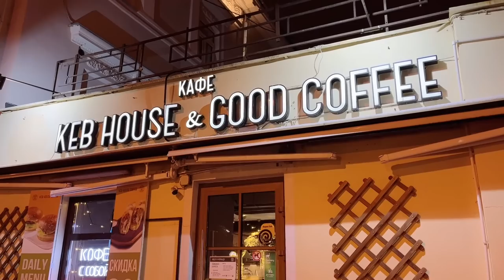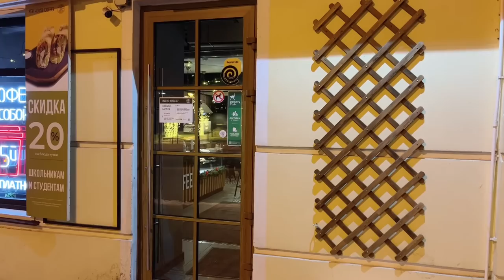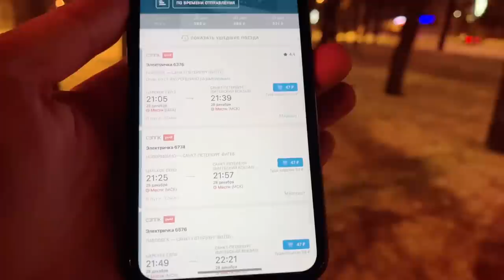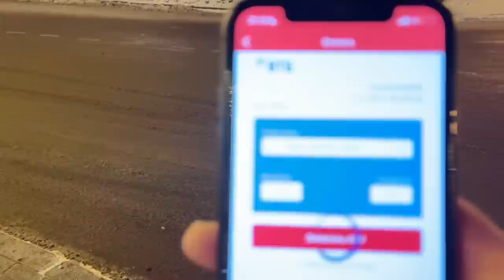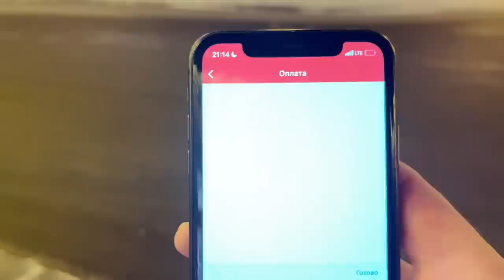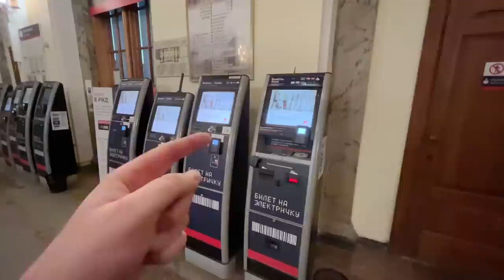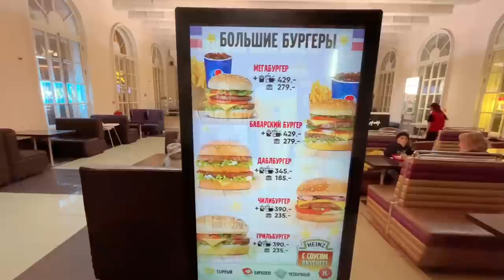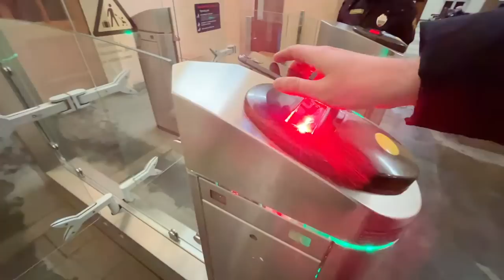Town of PUSHKIN, Tsar’s Village, St Petersburg, Russia in the Winter 2022-2023. LIVE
Live stream from the town of Pushkin, also know. As Tsarskoe Selo (Tsar’s Village) in St Petersburg, Russia. Walking from the Railway terminal to Catherine Park.